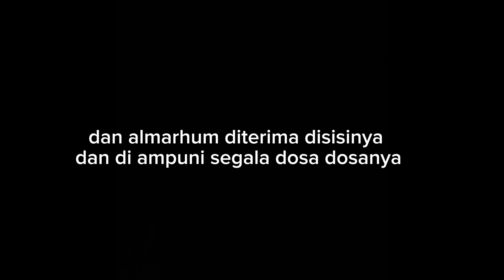HASAN SUDAH MINTA MAAF, NAMUN KELUARGA KORBAN TIDAK MUDAH UNTUK MEMAAFKAN